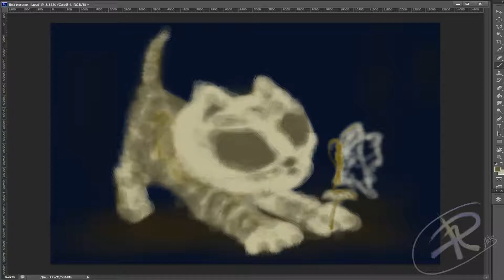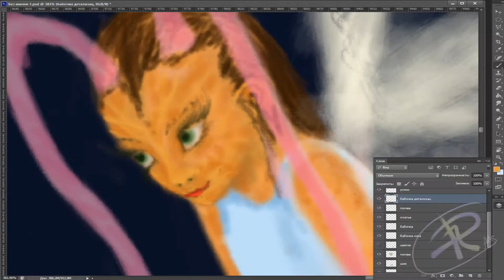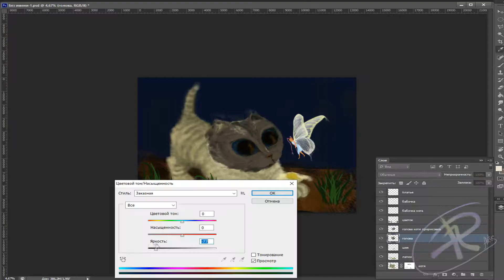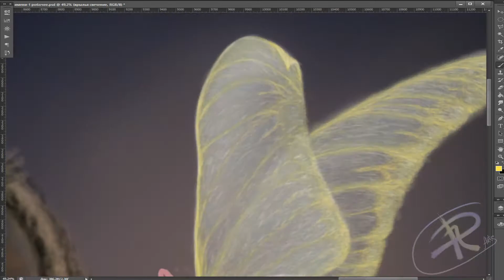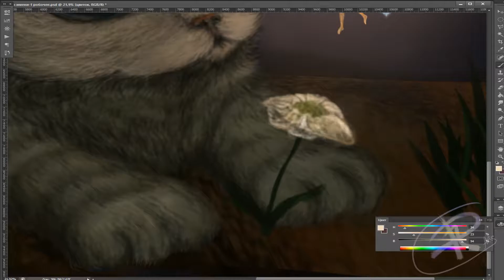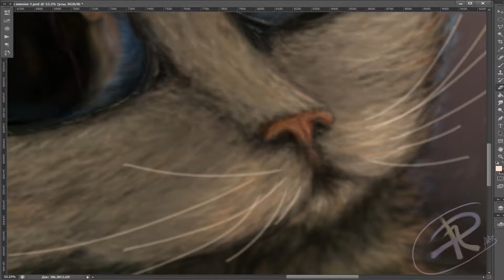SPEEDPAINT Kitten & Fairy batterfly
Cute meeting, in the dark forest a kitten and a fairy butterfly. Nursery baby decor
You can buy this art in my store on ETSY and please the child, only for personal use: